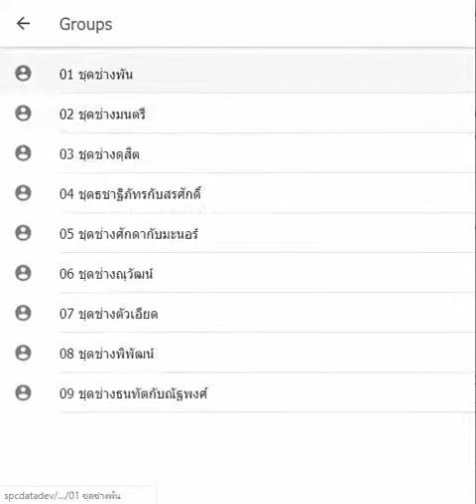ตัวอย่างการประยุกต์ใช้ line bot สำหรับดูประวัติใน line group ย้อนหลังตาม กรองตามวันที่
ปัจจุบันมีการนำ line มาใช้ในงานมากขึ้น ไม่ว่าจะคุยกับลูกค้า คุยติดต่องาน เนื่องจากสะดวกและเป็น platform ที่มี api สำหรับพัฒนา และเป็น app ทุกคนมีอยู่ในเครื่อง จากตัวอย่างผมทำใช้ที่ทำงานก็ขอแชร์เป็นไอเดียกันดูน่ะครับ
ใช้สำหรับส่งอัปเดทการทำงานผ่าน line group สร้าง line bot ขึ้นมาเข้าไปใน line group จากนั้นก็ทำการเก็บข้อมูลที่เป็น ข้อความและรูปภาพกลับมายัง server on primise สามารถเรียกดูย้อนหลังตามวันที่ได้
ดังนั้นจะสะดวกสำหรับองค์กรที่ต้องการตรวจสอบการทำงานหรือดูการทำงานของพนักงาน เพื่อป้องกันความเสียหายต่อองค์กรได้ครับ หรือนำข้อมูลการสนทนาไปวิเคราะห์กำหนดโปรโมชั่นต่างๆ หรือคำร้องเรียนจากลูกค้า ที่สำคัญเก็บข้อมูลไว้ที่เราทั้งข้อความและรูปภาพทำให้เราเก็บไว้นานเท่าไหร่ก็ได้ เพราะ line จะมีระยะเวลา expire ของรูปภาพเพื่อประหยัดพื้นที่ใน server ของ line